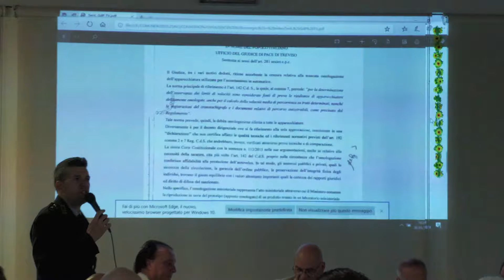@consorzio_cev. autovelox: FACCIAMO CHIAREZZA. Orfeo Dargenio, Comandante Pol. Loc. Centro Polesine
Servizio: @eleonorapassarellareporter  - Giornalista, responsabile comunicazione @consorzio_cev